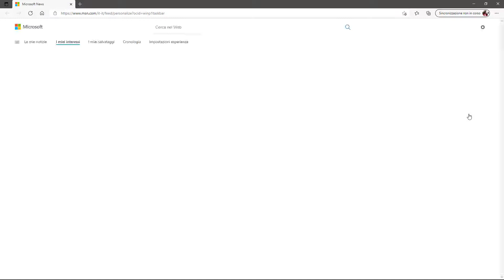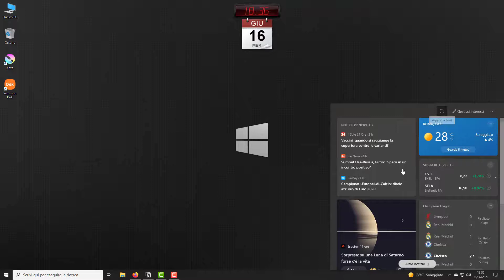Come rimuovere il meteo dalla barra delle applicazioni su Windows 10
L'ultimo aggiornamento di Windows 10, tra le novità ha portato anche il meteo sulla barra delle applicazioni, con la possibilità di vedere notizie personalizzate in base ai propri interessi.
Questa funzione non a tutti piace, quindi vediamo come disattivarla.